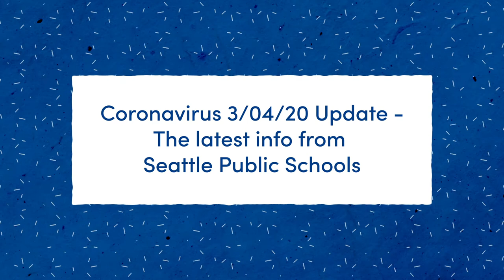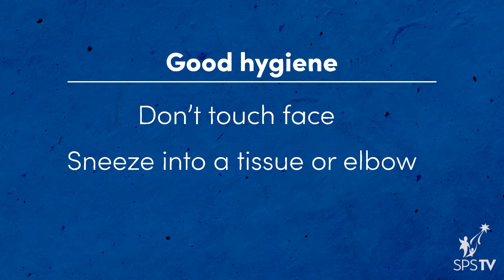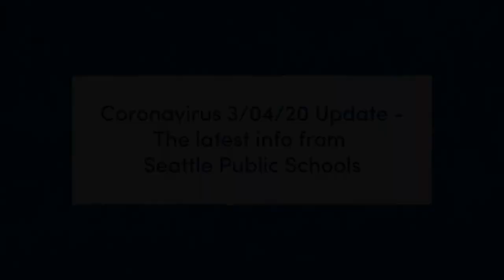SPS Update - Coronavirus 03/04/20